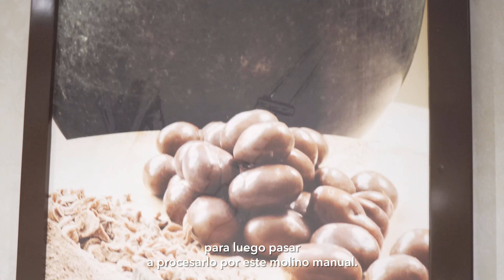Hotel ALL INCLUSIVE Sandos Cancún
¿Vale la pena hospedarse en un Hotel ALL INCLUSIVE?

En este video les contaré todo sobre Sandos Cancún, un hotel con modalidad todo incluido.

Además visitaré el Museo del Tequila y la Fábrica de Chocolate, ubicados en el Plaza La Isla, el mall más grande de Cancún.

Claudia Gutiérrez

Re Decora